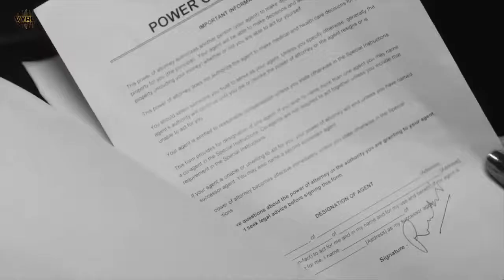Galat_(Official_Video)_Asees_Kaur_|_Rubina_Dilaik,_Paras_Chhabra_|_Vikas_|_Raj_Fatehpur(720p)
The term YouTube description refers to the text that a content creator supplies to describe their content, making it easy

Dictionary, Merriam-Webster, Accessed 26 Aug. 2021.

Style: MLA

Description.” Merriam-Webster.com Dictionary, Merriam-Webster, Accessed 26 Aug. 2021.

spoken or written account of a person, object, or event.
"people who had seen him were able to give a description"
Similar:
account
explanation
elucidation
illustration
representation
interpretation
chronicle
report
narration
narrative
story
recounting
rendition
relation
commentary
version
portrayal
portrait
word picture
evocation
details
2.
a type or class of people or things.
"it is laughably easy to buy drugs of all descriptions"
Similar:
description
The analogies and problems used in these experiments were